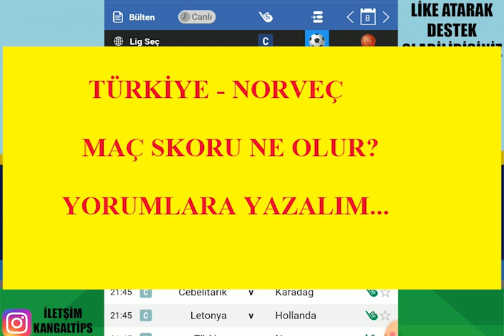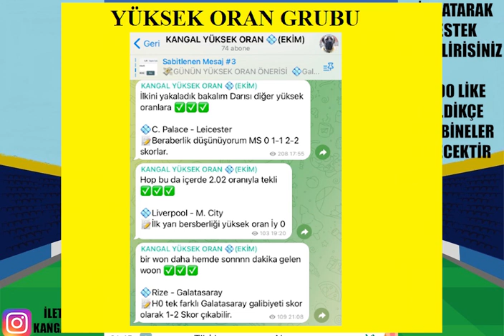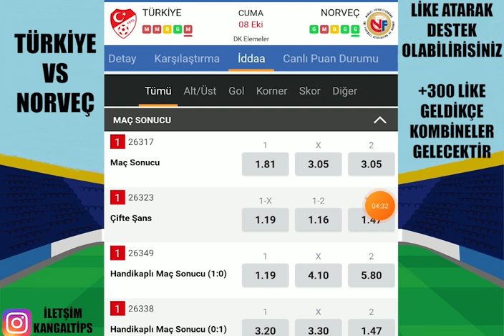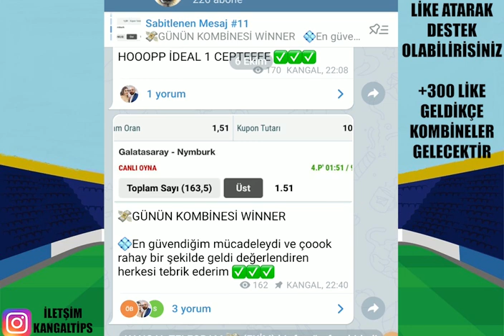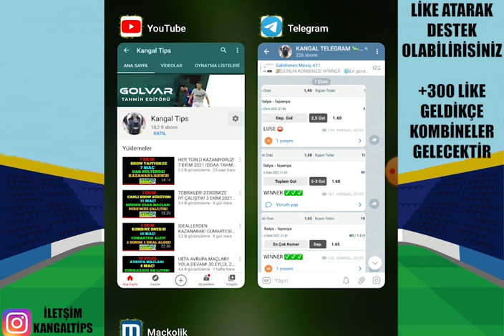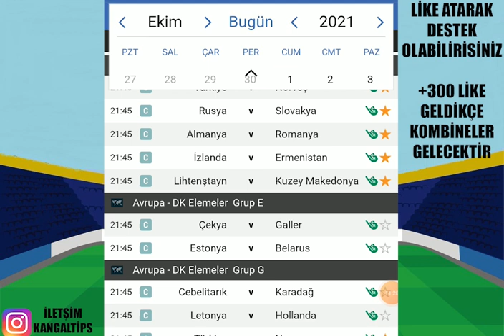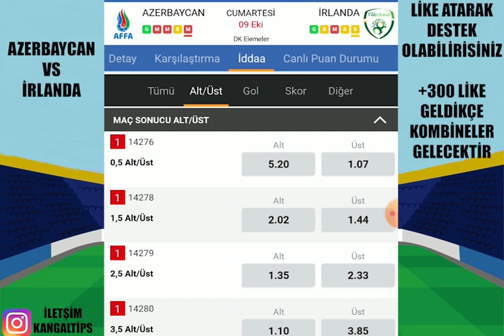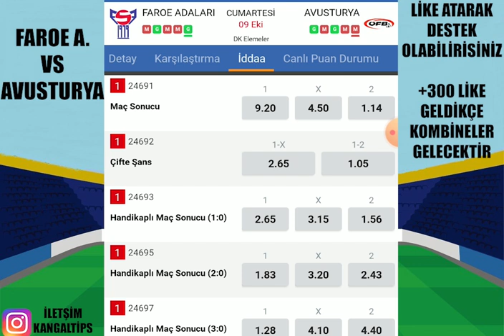BU PERFORMANSA ŞAPKA ÇIKAR ! TEBRİKLER.. 9 EKİM 2021 İDDAA TAHMİNLERİ